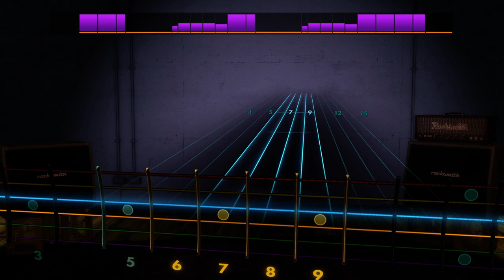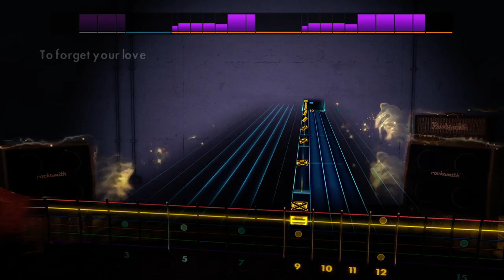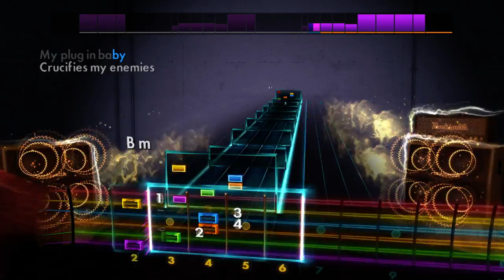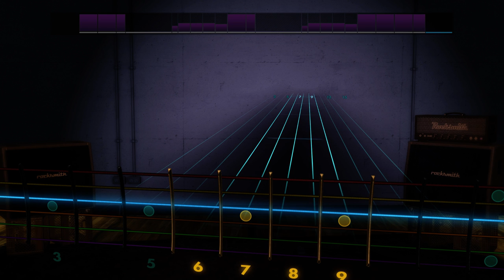Plug In Baby by Muse (Rocksmith - 99.7% Accuracy)